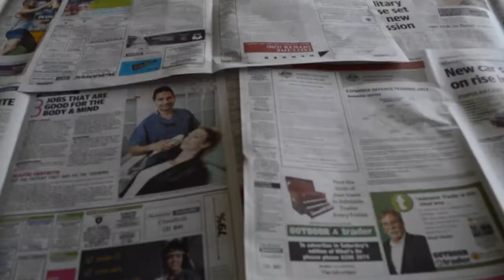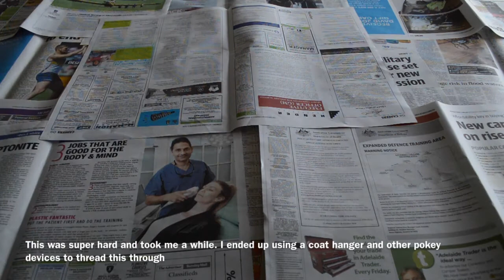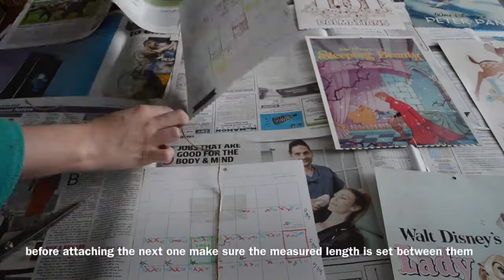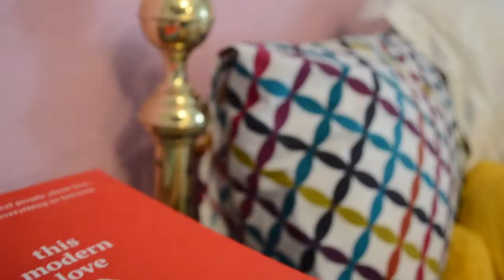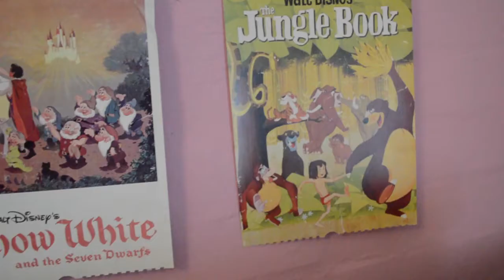Easy DIY Disney Room Decor | DIY With ME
I have been wanting to do this DIY for a while and i finally got around to doinf it aha also i thought it would be cool to film it :)

Please note that all content expressed in this video is my own personal opinion and is not intended to offend or disturb any viewer.